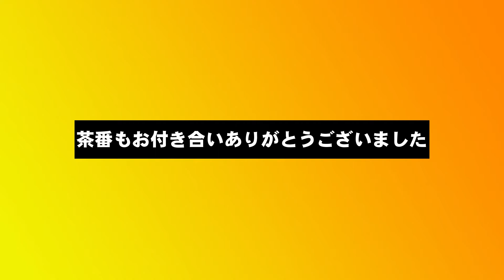【第4話】「不良オヤジ」～リアルシニアサッカードラマ～「目指せ！Sの頂」～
これは長崎県シニアサッカー界に嵐を巻き起こす、夢と希望を捨てた中年たちの果てしない挑戦の物語だ！